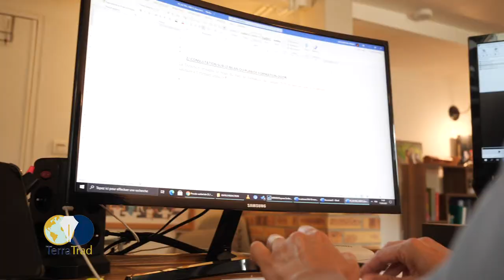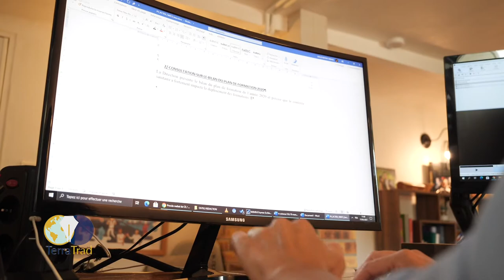Rédaction, traduction de comptes rendus et de procès-verbaux à Paris : TERRATRAD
La société TERRATRAD vous propose ses services pour la rédaction de comptes rendus et de procès-verbaux. Pour cette mission, le rédacteur peut assister aux réunions afin d’assurer la prise de notes. Notre équipe peut aussi travailler à partir des enregistrements audio fournis (transcription).

La traduction de documents professionnels et commerciaux fait également partie de nos compétences. Sur demande, nous pouvons aussi insérer des sous-titres dans une vidéo. Nous maîtrisons plusieurs langues, dont le français, l’anglais, le portugais et l’espagnol.